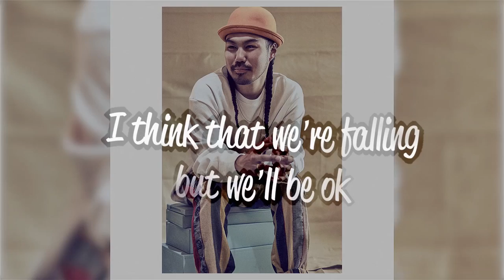:He Said She Said" - Michael Carreon (Official Lyric Video)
Written by Michael Carreon and Jesse Barrera
Produced by Jesse Barrera

She said that He's the one
She said that He was different
She said what's done is done
And that this was the beginning
He's hoping for the best
That this was something real
But he knows how things can get
When there's so much sex appeal
They just can't keep their hands of each other
And if they don't have to
Why go searching for another?

I think that we're falling but we'll be ok
We'll be ok
And we should be good
As long as we can say
It'll be ok
You know it'll be ok babe
It'll be ok

He said He'd never leave her
And She said that She was down
He said that She's a keeper but
The second time around
And He know She know
There's something bout' forever
But they just don't care
Love it ain't no fair
They even got a dog together
Kids just don't quite get things right
The first time around
Like when She said She loved him
And he didn't make a sound

We'll be ok
It'll be ok
It'll be ok
It'll be ok